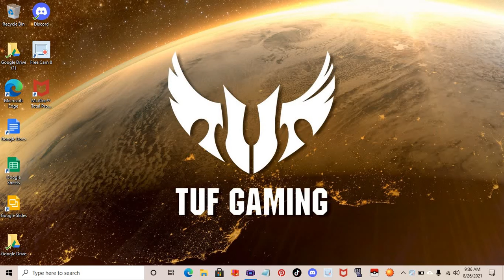Pokemon Radical Red Hardcore Mode #6 VS Lass Sally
In this episode I battle Lass Sally.